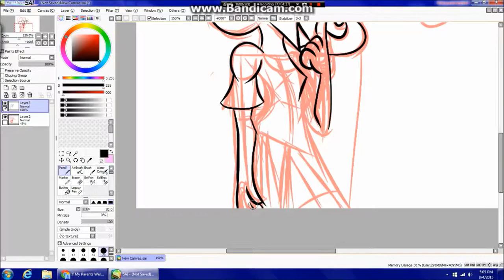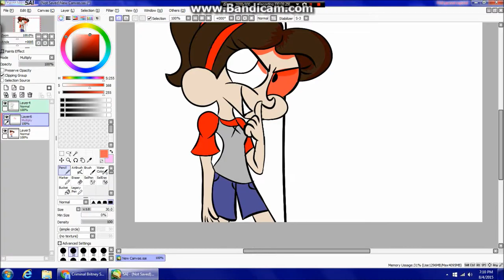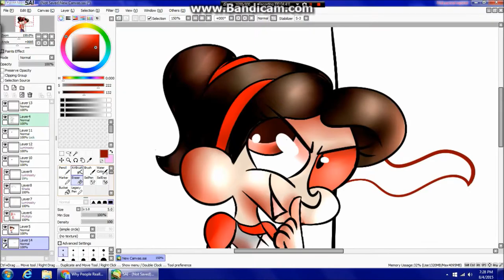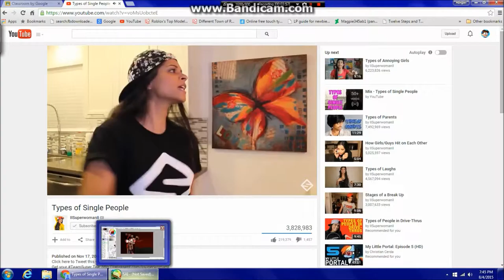Speedpaint-Criminal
Soo this was technically the first song request i got from Jazzy Blob This is Morgan's evil doppleganger Jordan. I've done a picture before of her before with her bio, but just know she was created by the King of Devilsville, and is really bad news!  ENJOY!!!